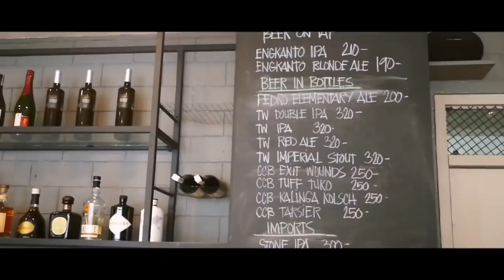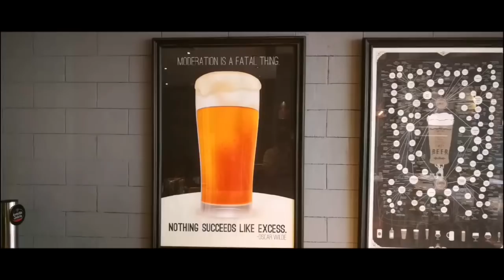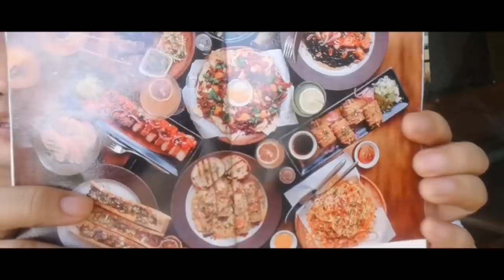Pig Pen Nuvali